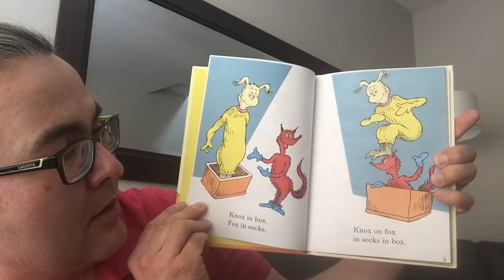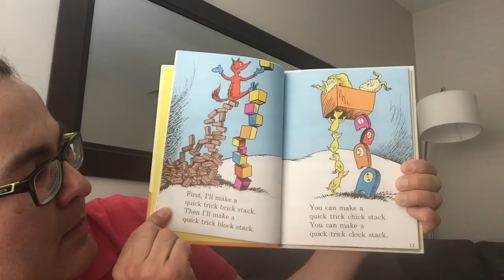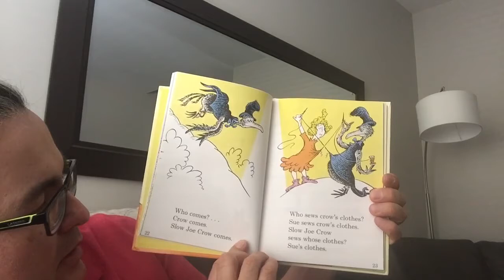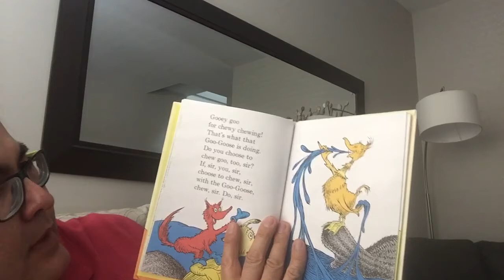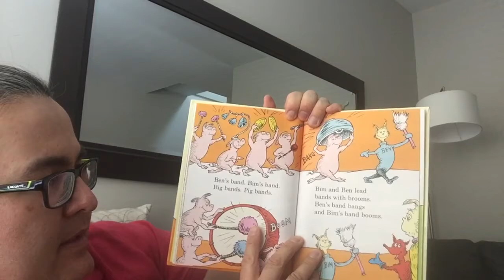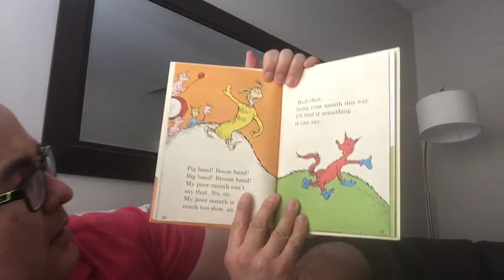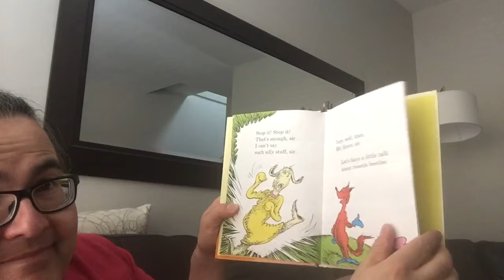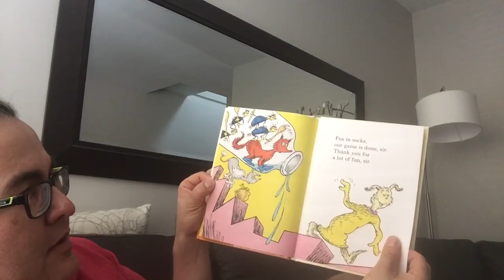Uncle Matt’s Bedtime Story - Saturday, May 9, 2020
S1 E-54 Tonight’s Story is “Fox in Socks” by Dr. Seuss. (C) 1965